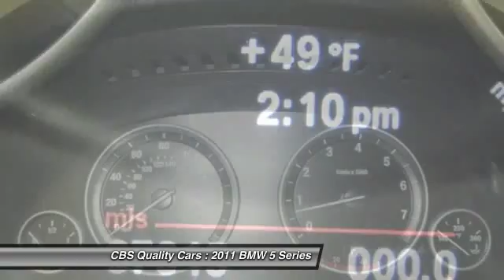2011 BMW 5 Series Durham NC 746785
2011 BMW 5 Series 528i - $31000

1331 S. Miami Blvd.

Make an Offer!!! ELECTRIFYING!! Includes a CARFAX buyback guarantee!!! This 528i is for BMW addicts the world over looking for a awesome treasure** Less than 38k miles!!! You don't have to worry about depreciation on this great Luxury Vehicle!* Vehicle History Report is available for free on our Join us in FACEBOOK.com/CBSCars